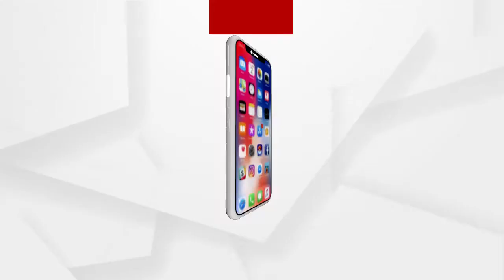ଶିମିଳିପାଳରେ ନିଆଁ ଲାଗିବାର କାରଣ ଖୋଜିୁଛି ବିଜେପି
ଏତେ ଦିନ ଧରି ଶିମିଳିପାଳରେ କାହିଁକି ନିଆଁ ଲାଗିଲା କଣ ରହିଥିଲା କାରଣ ଏସବୁର ଖିଅ ଖୋଜିବ ବିଜେପି ଟିମ୍.